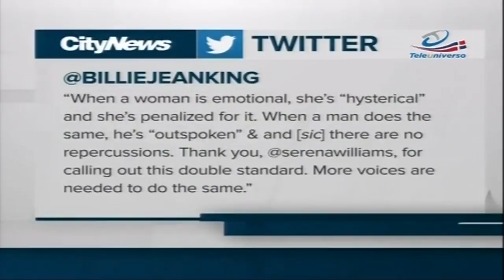Pa' que te enteres con Raquel Infante